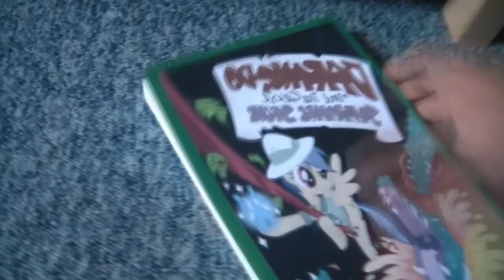Rainbow Dash's Precious Book Part 2 THE F ING LOLMAN